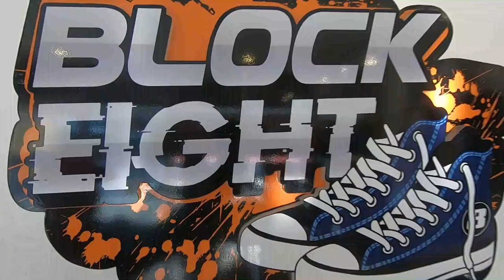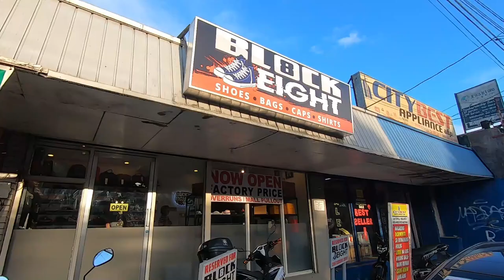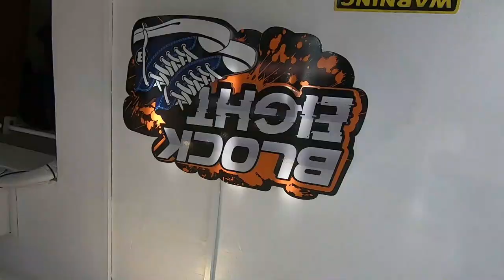FACTORY PRICE NG MGA SAPATOS AT BAG SA ANTIPOLO I VLOG#76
wazzup mga sadik sa mga taga antipolo at nag hahanap ng murang sapatos at bag na brandnew puntahan na kayo dito ang daming pag pipilian sa murang halaga